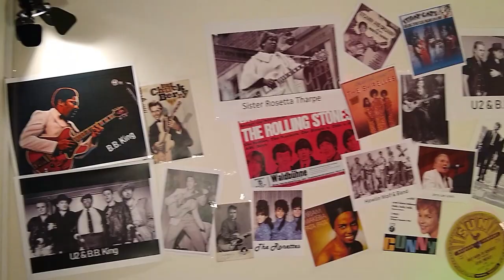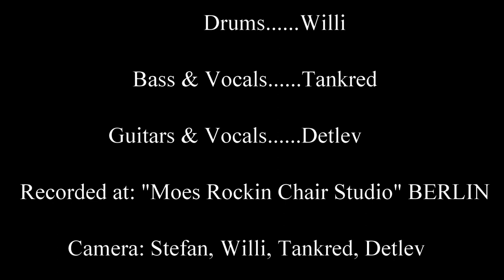When Love Comes to Town | Cover by Bright Madness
Unsere Verneigung vor dem großen B.B. King, U2 und dem Blues. We bow our heads to the late great B.B. King, U2 and the Blues. - Only Love conquers the Great Divide -